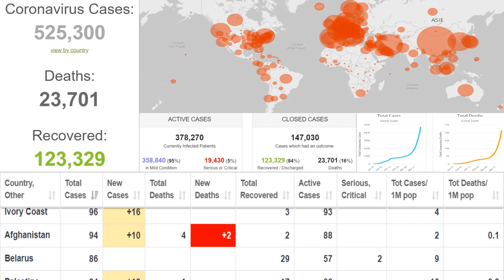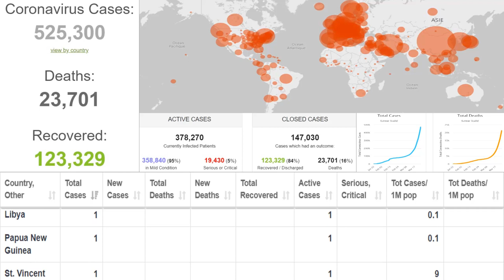COVID 19 CORONAVIRUS OUTBREAK | death toll, infections and recoveries 26/03/2020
live - Pandémie de coronavirus : compteur en temps réel | Coronavirus Pandemic: Real Time Counter

live - Coronavirus COVID-19 death toll, infections and recoveries

I started this live stream on Jan 26th, and since Jan 30th I have been streaming this without stopping. Many people are worried about the coronavirus spreading. For anyone that wants to know the numbers and progression of worldwide spread of this virus, I offer this live stream. The purpose is not to instill fear or panic, nor is it to necessarily comfort; I just present the data to help inform the public of the current situation.

At first, I tried to show only official data from governments without any manipulation. But many people wanted to apply up-to-date data to stream, I added procedure to manually manipulate data with my computer. As seeing the inflicted countries sharply increased, I realized that no longer I could not afford new information from 100 countries 'alone'. So I made another procedure which enables moderators can manipulate number on screen remotely. Not only moderators who willingly accepted hard works but also everyone that give us reliable information are making data of stream.

The numbers on screen is based on combination of government announcement and news media. For more than a month, I and moderators have been experienced about which information will be included in the next day's official announcement. As most of you feel, I want to empahsize that the number on screen have high possiblity that would be adapted next official announcement. Once a day, our numbers are exactly matched with governments announcement. And still there are many possibility we are showing incorrect numbers.

There were some questions that 'do you believe the number from China?'.I partially agree with recent decreasement in confirmed case numbers because China has been set the strong lockdown strategy in Wuhan (If lockdown won't work, it means we have no future. I strongly hope lockdown has great effects on decreasing confirmed cases). Several days ago, in WHO media conference someone asked the question about the number of recovered patients. Accoriding to Dr. John Campbell's video, WHO set the criteria of recovered patients as follow: 1. no symptom 2. normal chest X-ray 3. consecutive negative lab tests for 2 days. But this criteria is just recommendation by WHO. Most of countries would try to follow the criteria when they can contain COVID19. But when they are in harsh circumstance of shortage of medical resources or political pressure, those will make them hard to follow it. I roughly guess that China doesn't follow the criteria recommended by WHO.

I majored in life science and joined bioinformatics laboratory for master degree. At that time I used python. Since I decided to change my career as dentist, I have been stopped programming for 15 years. Now, I start to learn more about python with googling.
Because my job doesn't allow mistakes, I won't try something new works. Still I am wondering how can i start this live streaming. Sometimes python program doesn't work as i intended.

If I can devote all my free time to this live stream, I would give more accurate and faster information. But please understand that I can't manipulate data all day. While I am working and sleeping, data gathering is done automatically.

I live in South Korea. At the beginning of streaming, the number of confirmed cases were not so high in South Korea. After sudden appearing local transmission that can't be trackable, the number has been dramatically increased. Please be warned that COVID-19 is highly contagious disease.

Although the stream started off crude and basic, many people have supported me in improving and maintaining this. It is because of your support that I am encouraged to keep streaming. I especially appreciate all moderators for willingly accepting the role.

I hope this live stream can be a useful source of information for you.
Please keep track of the numbers that impact you and let them inform the decisions you make when you have to make them.

Please take care. Keeping good immunity is very important!!!
Please sleep, eat and rest fully for resilience.
Keep those affected by this unfortunate outbreak in your thoughts.